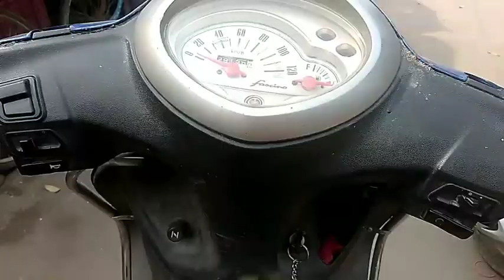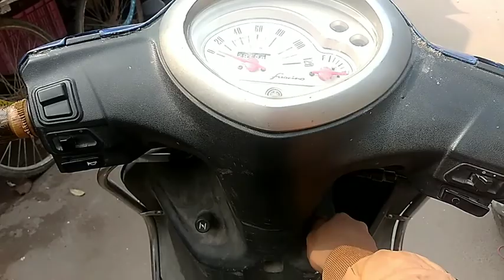Aaj Ghar Me Katha Hai 🙌 |@gopal mishra vlog